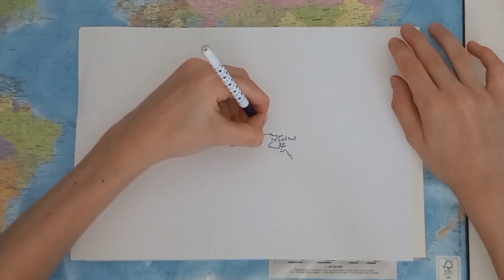How to draw a map of Malta?